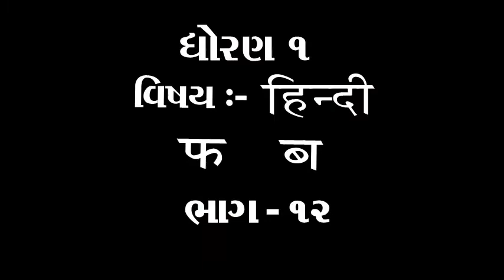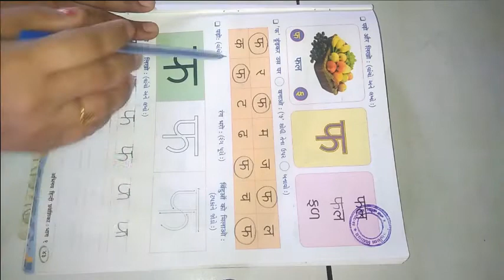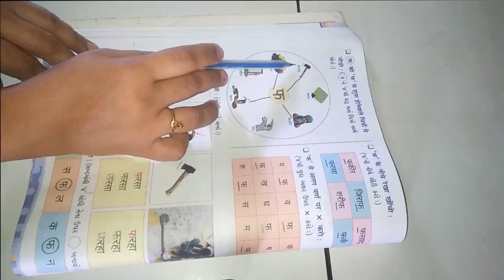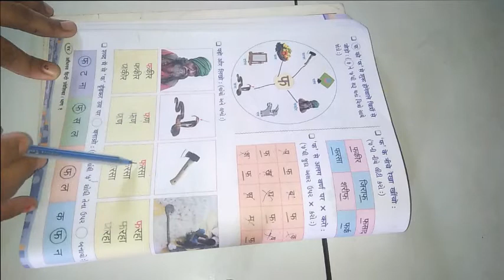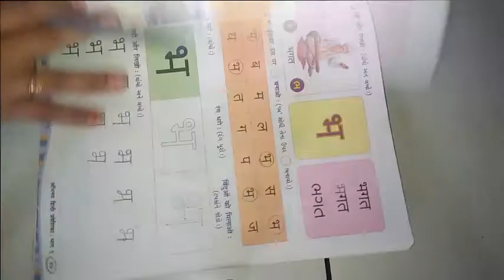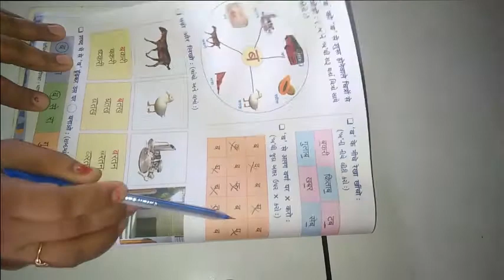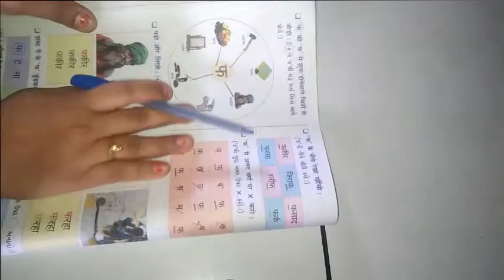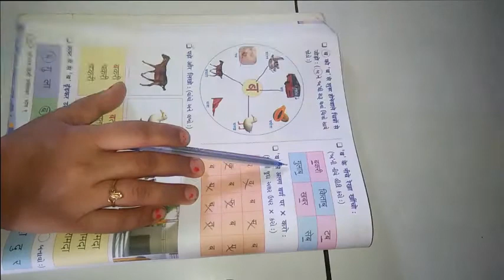ધોરણ ૧ વિષય હિન્દી फ અને ब ભાગ ૧૨